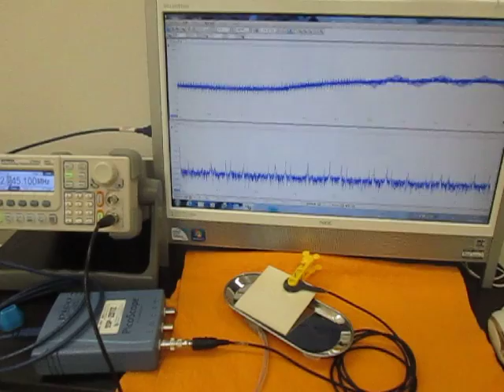充電式超音波洗浄器（５０ｋＨｚ）を利用した実験動画 （超音波システム研究所 ultrasonic-labo）